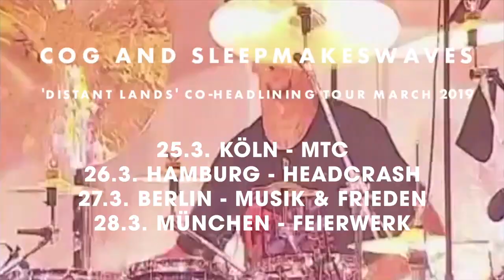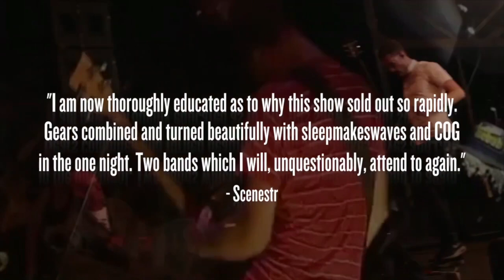COG & sleepmakeswaves - Distant Lands Tour 2019 - Trailer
COG & sleepmakeswaves - Distant Lands Tour 2019

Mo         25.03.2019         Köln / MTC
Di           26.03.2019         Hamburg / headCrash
Mi          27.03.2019         Berlin / Musik & Frieden
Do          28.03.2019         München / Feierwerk